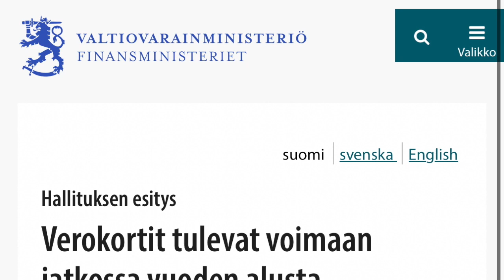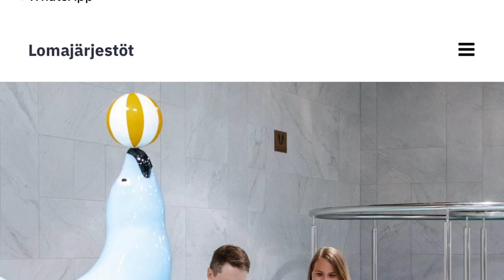Еженедельный информационный выпуск Ассоциации русскоязычных Финляндии SVK Liitto.17.5.2024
Кроме актуальных новостей, мы будем освещать информацию, которая касается русскоязычных жителей Финляндии по таким вопросам как:
- трудоустройство
- интеграция
- изучение языка
- здоровье и благополучие
- социальные вопросы
- информационные технологии
- информация для пенсионеров, а также различных групп риска,  нуждающихся в особой поддержке

Мы также будем знакомить с актуальными событиями русскоязычные организации, предоставлять информацию о объявленных грантах, отчетах и связанных с ними вопросах.

Если в вашем регионе есть интересные новости для русскоязычных жителей Финляндии,  пишите нам о них, мы будем рады включить их в наши следующие выпуски!